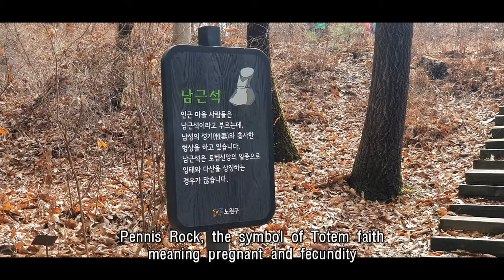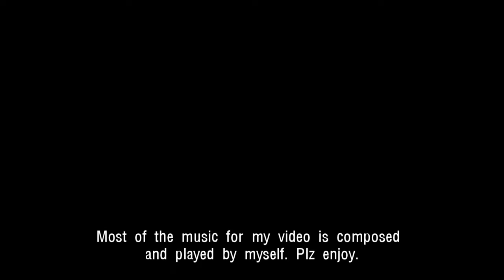라이딩중 보게된 자연의 19금 예술작품 / Male and Female sexual symbol rock on MTB Riding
MTB 라이딩 중 보게된  조금 민망한 자연의 조형물 - 남근석과 여근석
남근석 여근석은 토템신앙의 상징이라고 합니다. 불금이후 해독과 운동을 위해 오른 수락산에서 잠시 멋진 뷰를 감상한후 재미진 다운이후 불암산 둘레길로 향했고, 매번 다니면서도 관심없던 자연의 작품 잠시 담아보았습니다. 짙눈깨비가 눈발로 변했다가 다시 해가 떴다가 요절복통 날씨까지 한 몫을 한 하루였습니다.

수락-불암 MTB 라이딩 / MTB Riding of Surak and Bulam trail
Pennis and vagina nature rock, the symbol of Totem faith. After having crazy Friday night party, We went to Sunwhagung and climbed mountain there. The view from the cliff was great as all the time. Exciting downhill to Sangkyedong was followed. After coming to Bulamsan trail, We found the art of nature. It was quite interesting because shape was almost similar as if somebody made intentionally. Moreover, we were able to find male and female natural sculpture at the same trail.